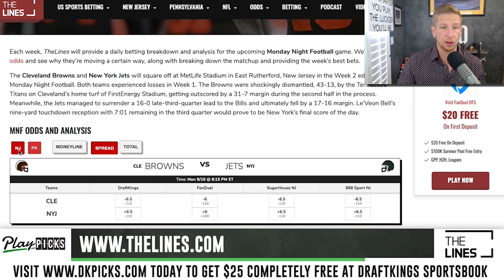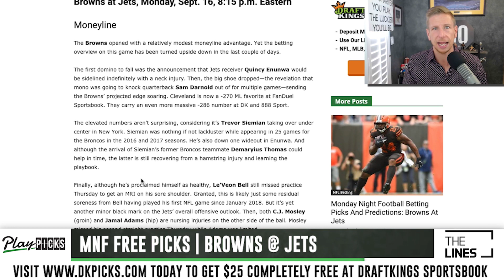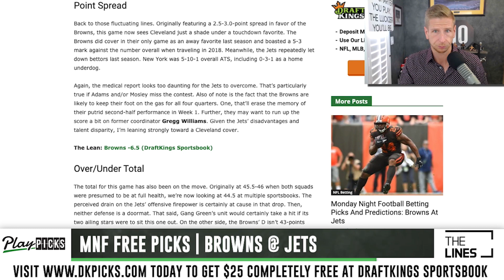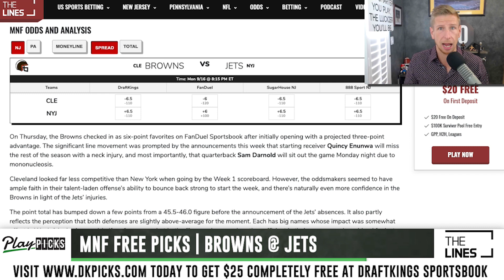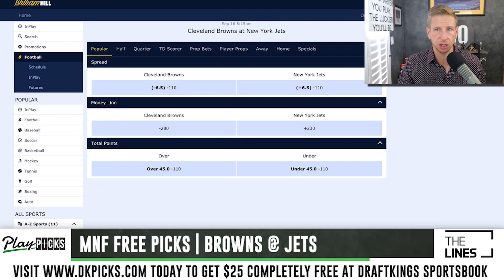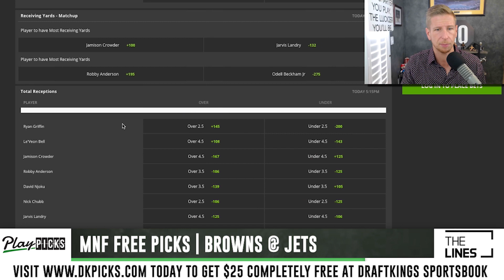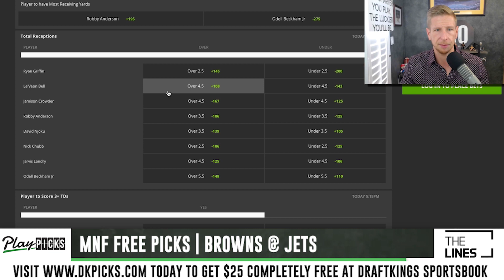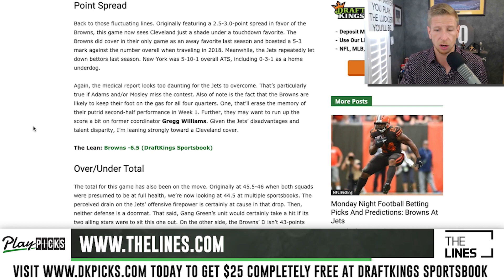Monday Night Football NFL Week 2 - Browns vs Jets | MNF Free Picks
Free Monday Night Football betting picks and predictions for Cleveland Browns vs New York Jets. We look at which sportsbook betting apps you can find the best odds MNF Week 2, break down the game between the Browns and Jets with real analysis, and give our betting tips and predictions for the spread and total.